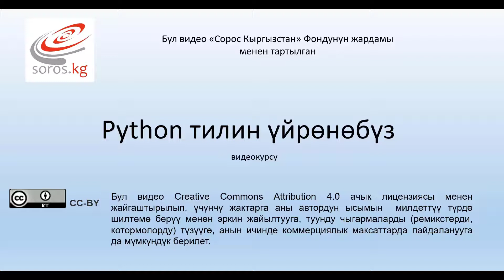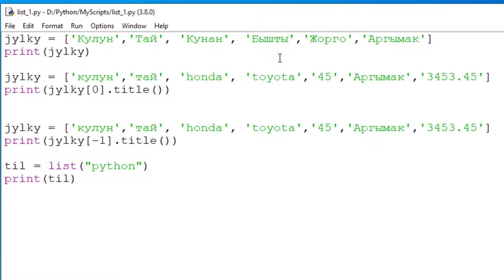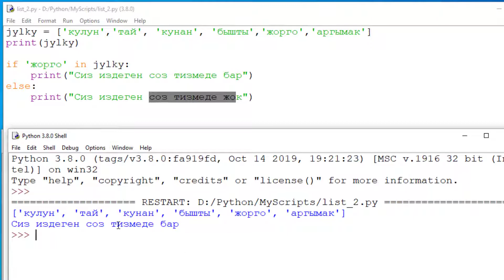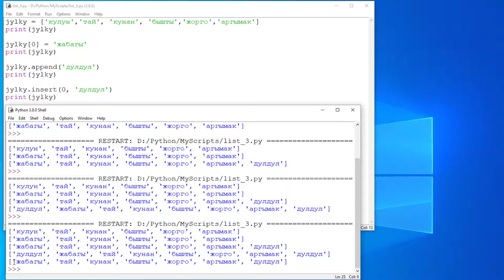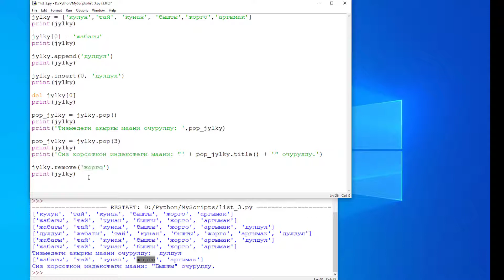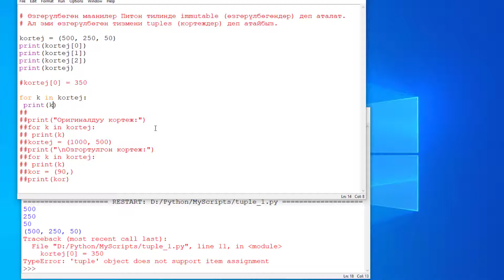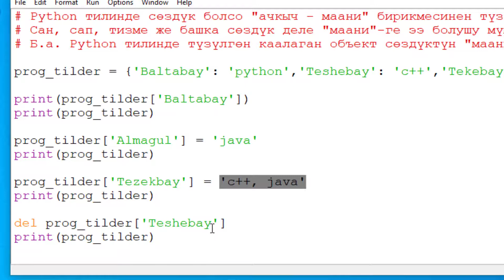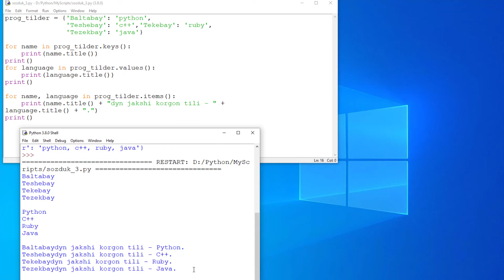Python. 6) Тизмелер, кортеждер жана сөздүктөр